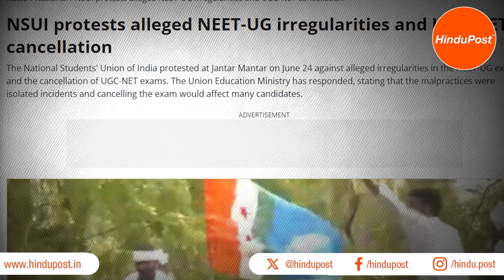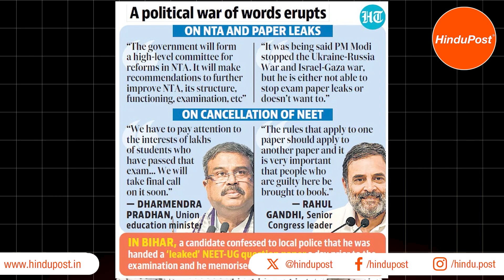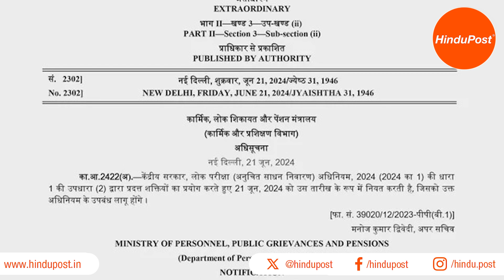पेपर लीक का दोषी कौन?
To support more such videos, analysis, discussions and interviews, please support HinduPost by donating generously -
UPI id: rpy.hindupostUPIdonation@icici